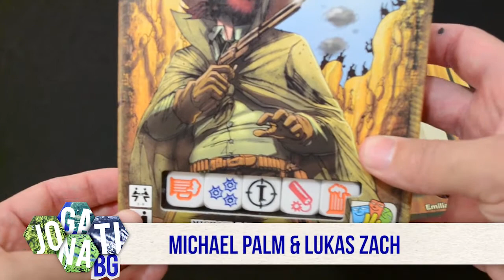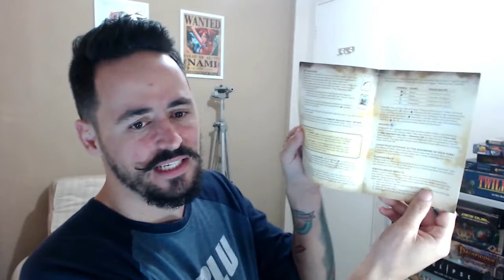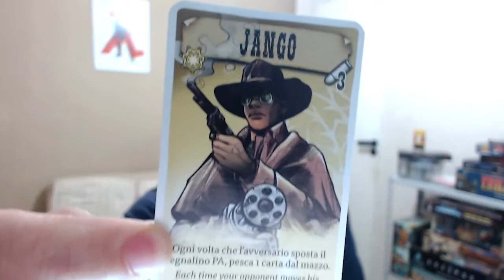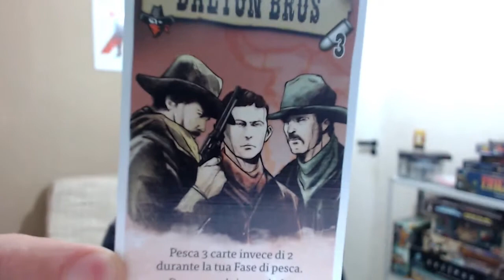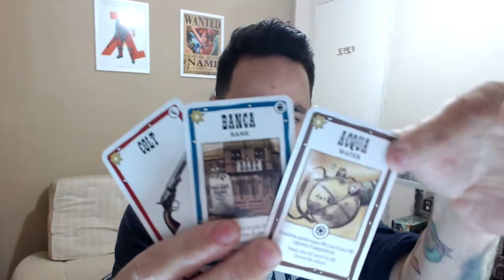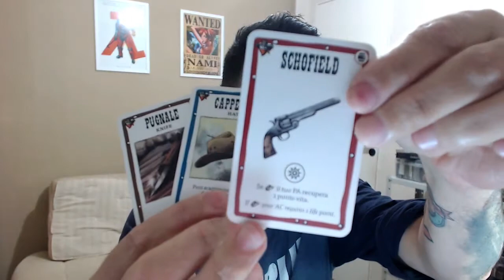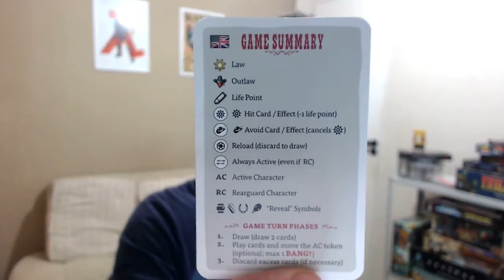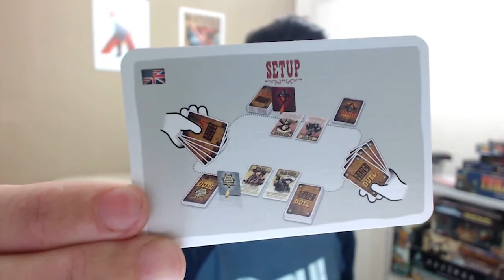BANG! THE DUEL | Overview | Jogatina BG #15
CURTA & COMPARTILHE!! /o/

Confiram o Overview de BANG! THE DUEL :D

JOGOS CITADOS
Franquia Bang!